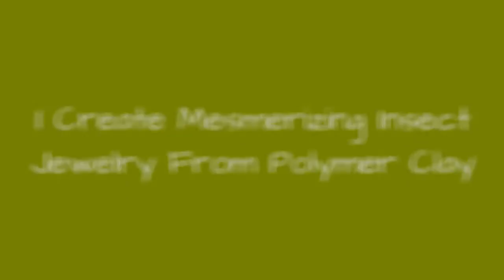I Create Mesmerizing Insect Jewelry From Polymer Clay 🔥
0:00 - Intro
0:00:12 -
0:00:21 -
0:00:30 -
0:00:39 -
0:00:48 -
0:00:57 -